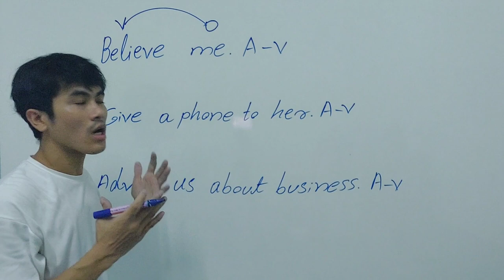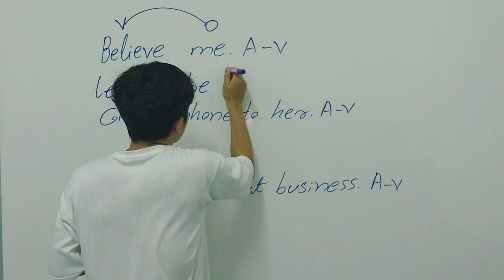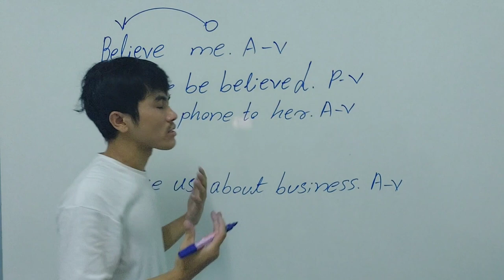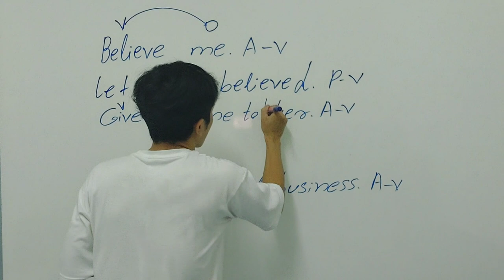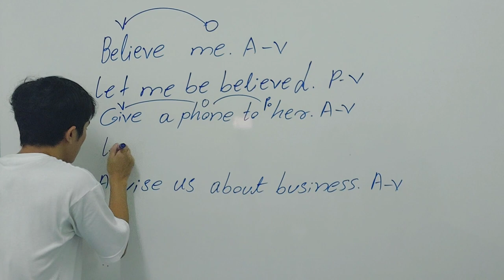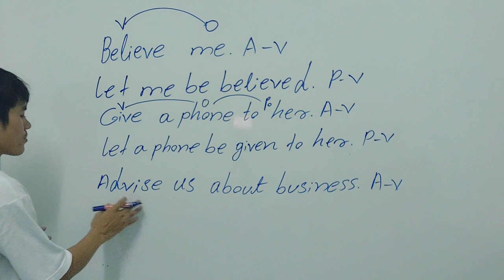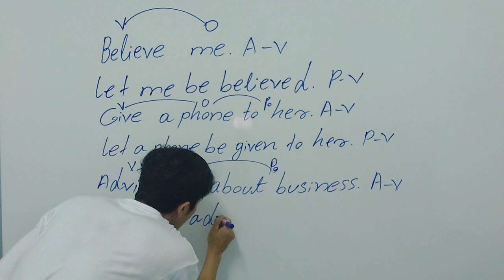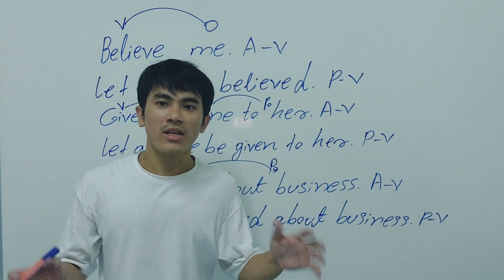How to change active voice to passive voice without subject